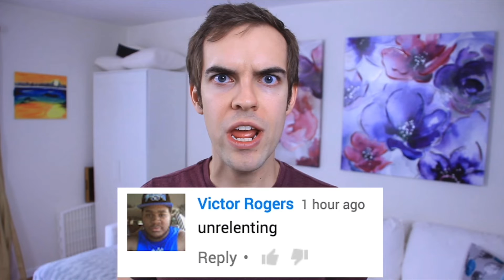Colour Power - Jade Ghost (Beta Mix) - Sonic Colours Ultimate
Composer: Tomoya Ohtani
Platform(s): Nintendo Switch, Xbox One, PlayStation 4, PC